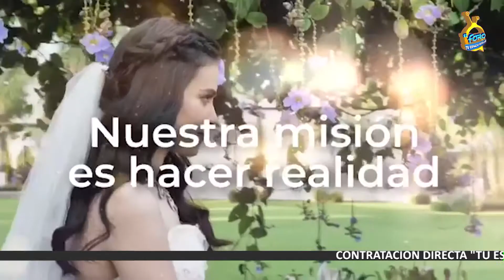CÁSATE EN MORELOS| FERNANDO PINILLOS | CAMESCO TELEVISION 7/08/21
Nos visita en el estudio Fernando Pinillos, representante de “Cásate en Morelos”